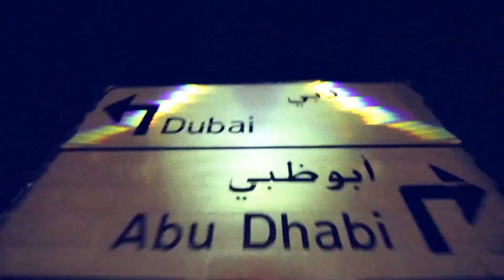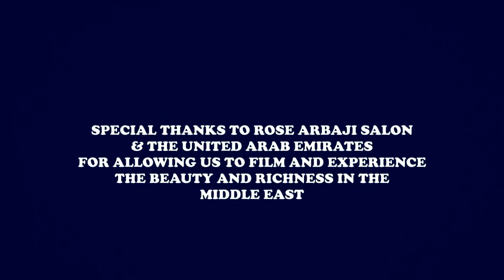Lamitta starring in Freedom song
Lamitta starring in Freedom song with Mann